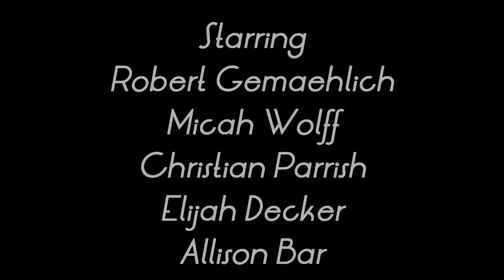Craft: Teaser (Comedy Drama)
From writer Robert Gemaehlich and director Ezekiel J. Decker
This new comedy drama hits the internet this summer
(Though the description of this film is here, the description of the film is not in the trailer, this is only a teaser trailer with the intention to set the tone for the film)
When an artist in a small town starts to get attacked by a journalist, he goes up against her.
This film stars Robert Gemaehlich, Micah Wolff, Allison Bar, Christian Parrish, Elijah Decker, and Matthew Maxwell.